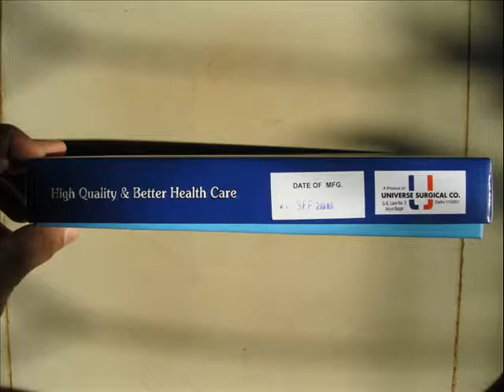stethoscope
I created this video with the YouTube Video Editor stethoscope doctor percussion sound ear acoustic acoustics diaphragm membrane vibration vibrate hear belgaum maruti galli bombay surgicals diamond